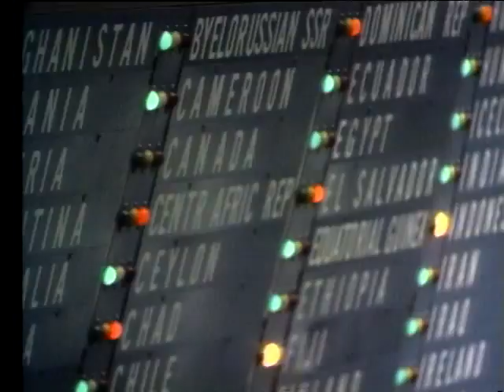World Day of Audiovisual Heritage: Inventory and preservation of a legacy at risk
United Nations, New York, 27 October 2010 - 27 October is World Day of Audiovisual Heritage, declared by UNESCO in 2005, a day which aims to raise awareness of the importance of audiovisual documents and draw attention to the urgent need to safeguard them.

This year's theme, "Save and Savour your Audiovisual Heritage - Now!" seems especially applicable to the audiovisual archives of the United Nations.  The collection at Headquarters has its share of historical audiovisual materials -- photos, films, and video and audio recordings -- which are unique in the world and require careful attention and preservation.

The UN's audiovisual archive dates back as early as the 1920s and constitutes the memory of the Organization, from the League of Nations to the construction of UN Headquarters in New York, as well as the footage and programmes which continue to be produced daily. Archiving such a rich and complex collection is a major challenge.

DPI's continuing efforts to preserve the unique audiovisual heritage of the United Nations -- and, as importantly, to keep this heritage accessible to the world -- is critical in making sure the Organization's story may be told in images and sounds to future generations.

In the labyrinth of the Secretariat's basements, a huge task is being performed by a small team of archivists: to inventory and classify all UN audio, film and video materials before the Capital Master Plan reaches the lower levels of the building."The history is here and needs to be preserved and be accessible" said AdS from. Part of the work is also to select the most valuable materials to be treated in priority, taking into account the physical conditions of the items and their value to the Organization, and to recommend methods and standards of preservation and digitization of the most at-risk audiovisual materials.

Vinegar syndrome, the acidification of the plastic base of film, is one of the major concerns.  With an estimated 7% of the film collection already suffering from acidification, finding digitization and storage solutions has become especially urgent.

To address the challenges of preserving these archives, DPI, along with other departments and stakeholders, are developing a sound digitization programme. In the meantime, partnerships have been forged with the national archives from various member states such as Brazil, France, Greece, and the Republic of Korea, who selected parts of the collection and will digitize them themselves. These institutions will also provide the UN with a high resolution preservation copy of the selected material and therefore of UN historical moments affecting our humanity.